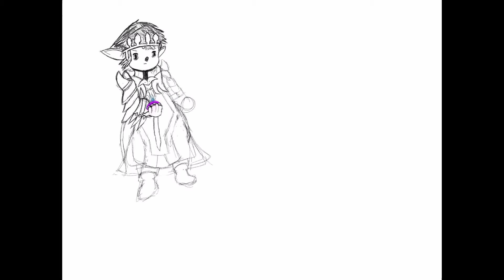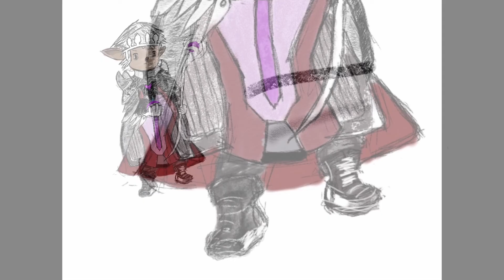Lalafell Concept Drawing Video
Took me about 2 hours to come up with this.